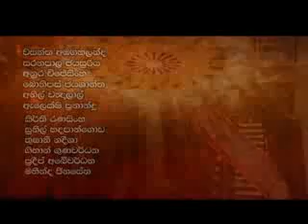Devi 07 A 2015/02/17